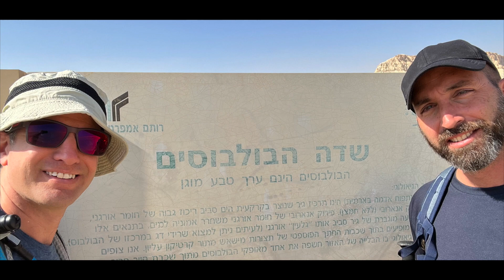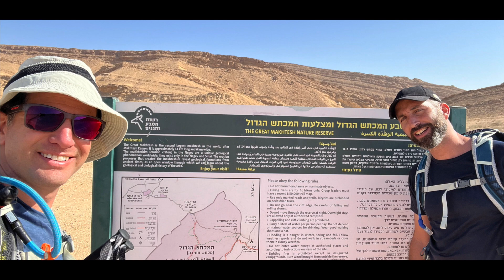Just the two of us [the romantic edition] 🎶😍🎵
Hiking in the Holyland, Discovering Israel